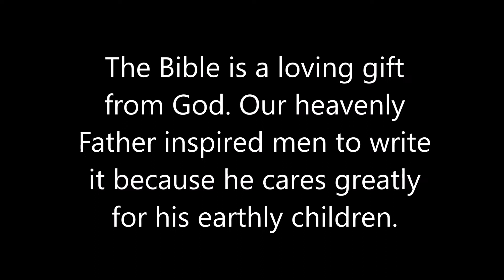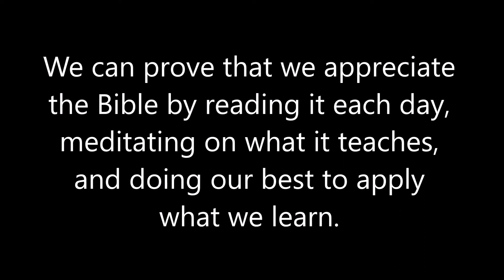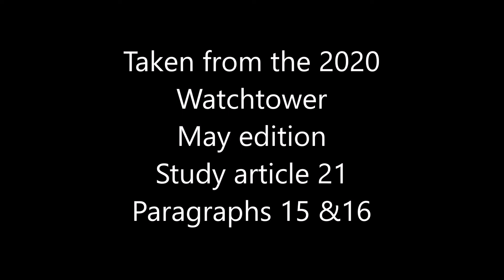English Examining the Scriptures Daily: 2022/9/14